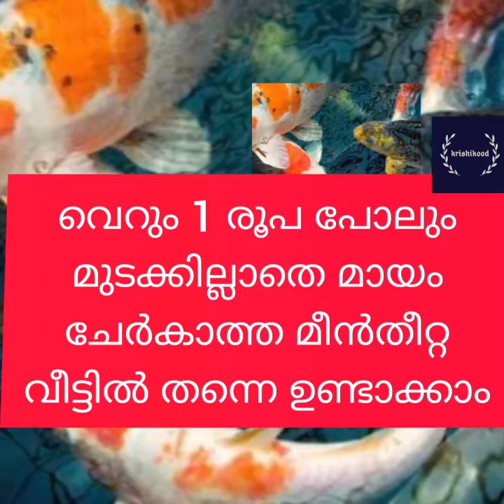1 രൂപ പോലും ചിലവാക്കാതെ മീൻ തീറ്റ വീട്ടിൽ തയ്യാറാക്കാം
മീൻതീറ്റ ഇങ്ങനെ നിർമ്മിക്കുന്നത് വളരെ അധികം ലാഭകരം, പോഷകഗുണവും ആണ്